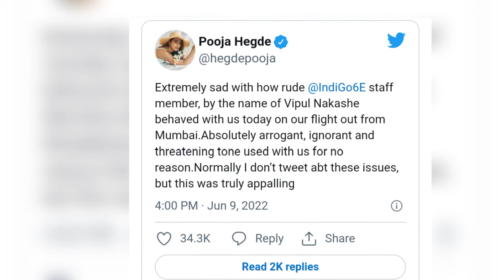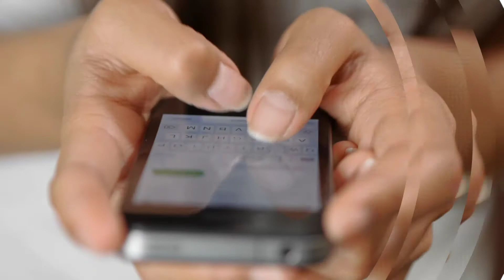Pooja Hedge slamming an airline for their ‘rude behaviour'. She complained about Indigo Airline